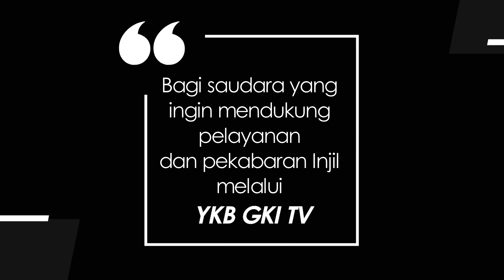KIDDY 253 - BERUBAH!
Renungan Harian Anak  “Kiddy” untuk hari ini, Senin, 25 Oktober 2021
Berjudul : BERUBAH!
Didasarkan pada Injil Lukas 19:9
Dibawakan oleh : Pnt. A. Prasetya. S & Keluarga